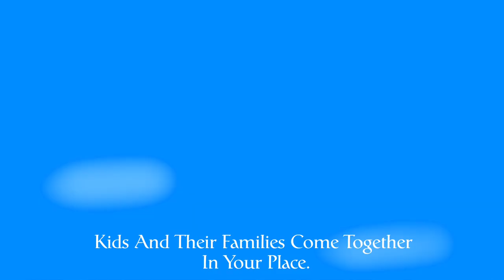Hub Network Comeback Trailer (2022)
For Warner Bros Discovery And Hasbro